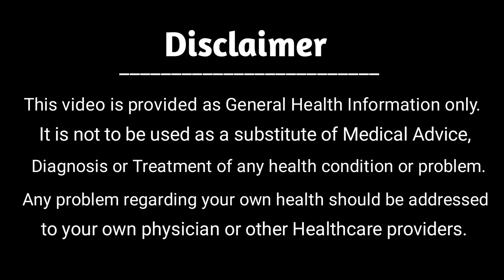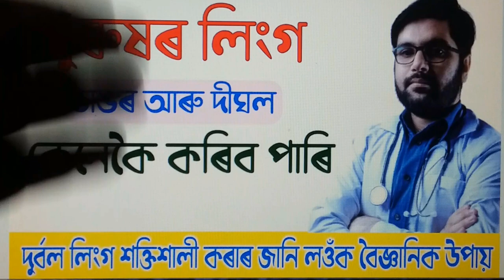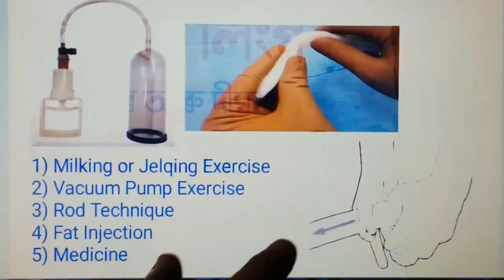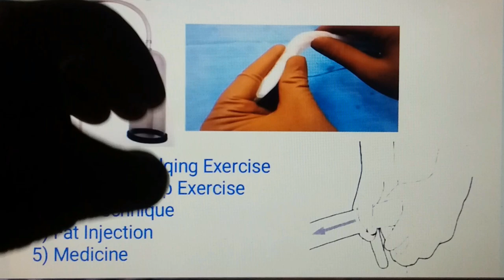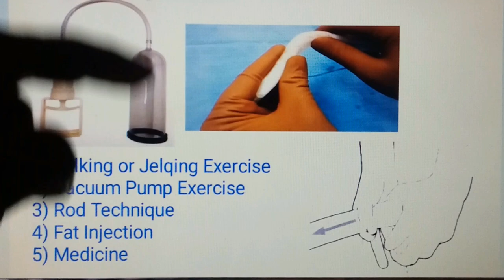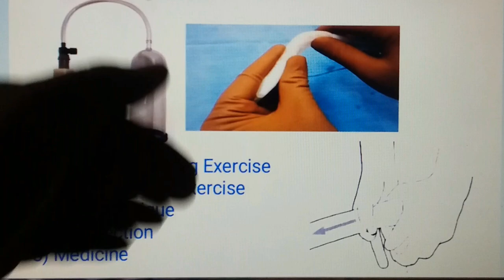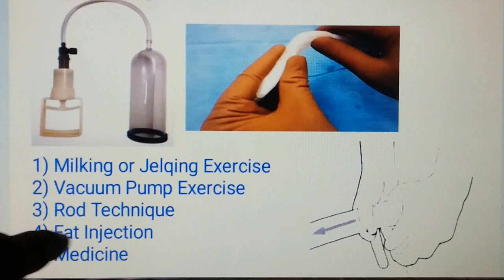লিংগ ডাঙৰ দীঘল মোটা আৰু শক্তিশালী কৰাৰ উপায় কি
পুৰুষৰ লিংগ ডাঙৰ দীঘল মোটা আৰু শক্তিশালী কৰাৰ উপায় | দুৰ্বল লিংগ কেনেকৈ শক্তিশালী কৰিব পাৰি
This video is about দুৰ্বল লিংগ কেনেকৈ শক্তিশালী কৰিব পাৰি

Know me @ INSTAGRAM:
1) Dr Trust Pulse Oximeter
2) OVULATION KIT:
3) Korean Capsule
4) ZINC AND VITAMIN C SUPPLEMENT